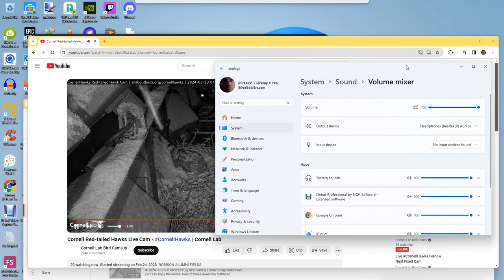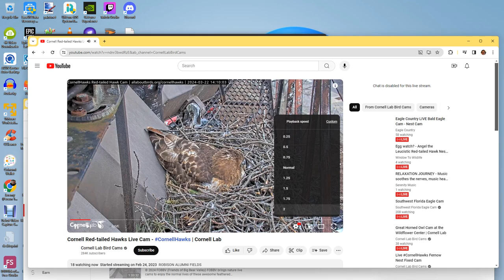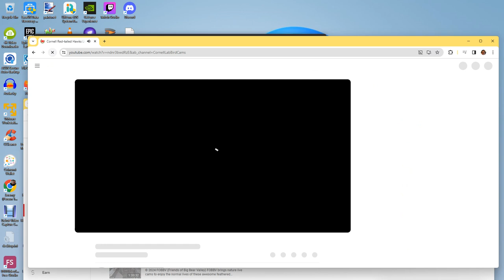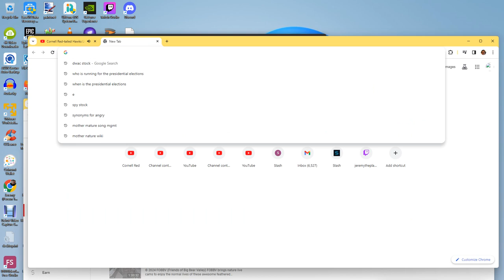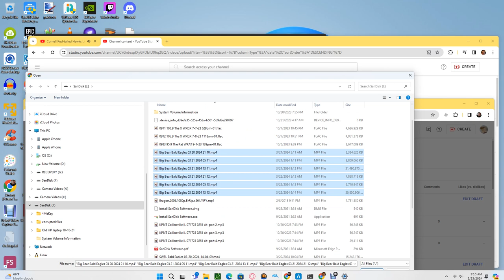Cornell Red Tailed Hawks 03/23/2024 01:17